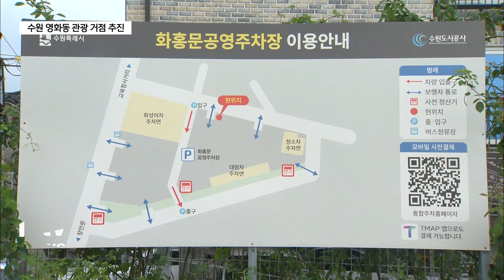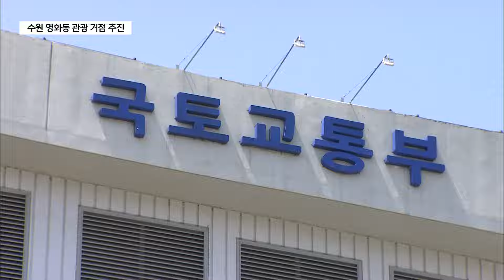수원 화홍문 공영주차장, 관광 거점으로 변신 '첫발'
[앵커멘트]

수원시 영화동이 수원화성의 관광 거점으로
개발될 것으로 보입니다.
장안문 인근에 주차장으로 방치돼 온 땅을
활용하는 방안이 나오고 있는데요.

20년 전부터 개발이 추진돼 왔지만
난항을 겪어 왔던 터라 지역 사회에 관심이 높습니다.

[리포트]

수원시 영화동에 있는 화홍문 공영주차장.

면적이 2만400여㎡로
당초 문화시설이 들어설 자리였습니다.

하지만 문화시설 조성은 쉽지 않았습니다.

수원시가 민간 개발로 추진했는데
인근에 세계문화유산인 수원화성이 있어
건축물 높이 제한 등
각종 규제를 받았기 때문입니다.

결국 해당 부지는 지난 2013년부터
공영주차장으로 사용되고 있습니다.

난항을 겪어온 화홍문 공영주차장 개발이
최근 첫발을 뗐습니다.

국토교통부가 화홍문 공영주차장 일대를
도시재생 혁신지구 후보지로 선정한 것입니다.

수원시는 해당 부지를 수원화성과 연계한
관광 거점으로 개발할 계획입니다.

경기 관광기업지원센터를 유치해
경기권 관광산업의 중심지로 육성하고
세계문화유산센터를 조성해
수원화성으로 관광객을 끌어모은다는 구상입니다.

또 상업과 숙박시설 건립으로
체류형 관광을 활성화할 방침입니다.

[장진욱 / 수원시 도시재생정책팀장]
"장안문 밖과 안을 연결하는
보행축의 연결이 필요할 것 같습니다.
그리고 경기관광공사 부지가 일부 있습니다.
그 일부 있는 부분에 관광기업을 지원하기 위한
그런 시설을 유치할 예정입니다."

국토교통부의 도시재생 혁신지구는
낙후된 원도심에 경제 거점을 조성하는
지구단위개발사업입니다.

내년 말 화홍문 공영주차장 일대가
도시재생 혁신지구로 최종 선정되면
정부와 경기도로부터
300억 원을 지원 받습니다.

[영상취재 최진]